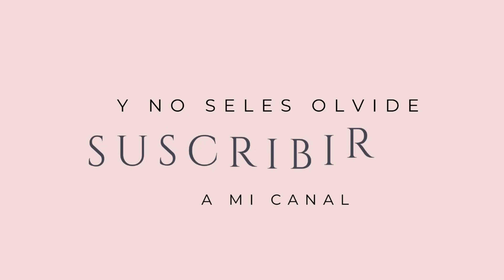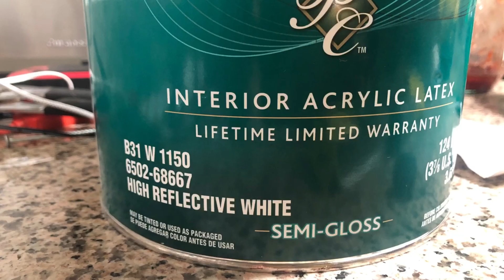Transformación de mi cocina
Muchachas quiero compartirles unas fotos de cuando Elias transformó mi cocina la verdad que quede enamorada de ella 🙏🏼🥰🤍